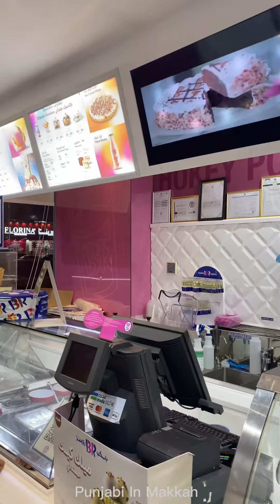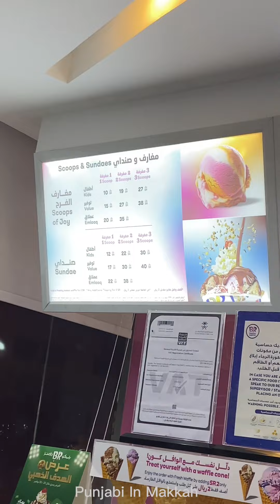Bus may beth k gye bacho k liye || Bus Nmbr yad rakhna q zarori ha🤔| Family Vlog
Alhamdulilliah ya Rab🌺

JazakaAllah khair to each one gor Supporting Me🌺🥰😊